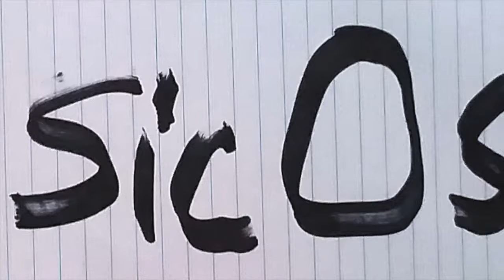Neverness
copyright donniRagingfeather 2020
One Day at A Time Project
artwork by Spencer Richmond